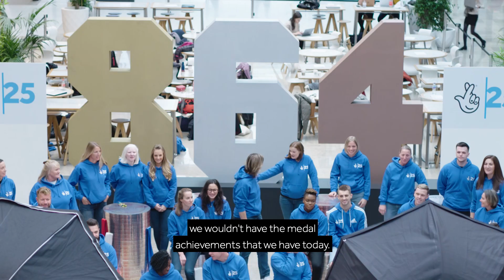Olympic and Paralympic stars celebrate your amazing contribution and say a big thank you!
Some of the UK’s most successful Olympians and Paralympians got together, near the site of the London 2012 Olympics, to say a massive thank you to National Lottery players.